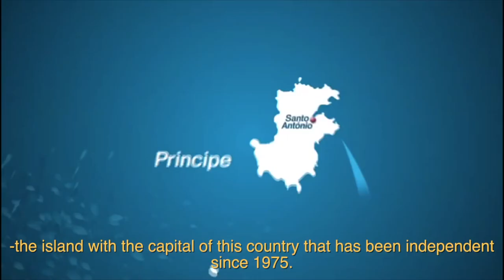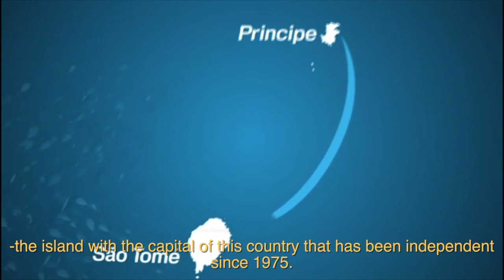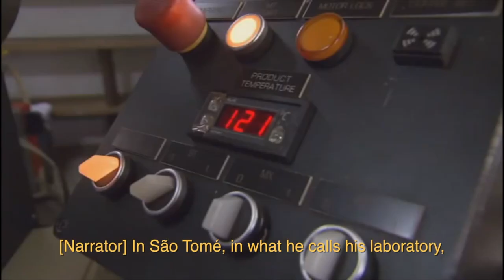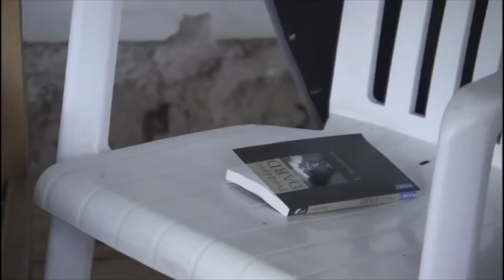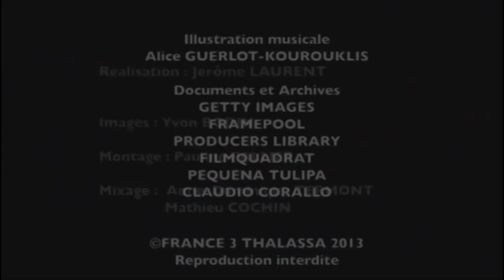Alegio Chocolaté / Claudio Corallo - Sao Tome & Principe - Les Îles Chocolat